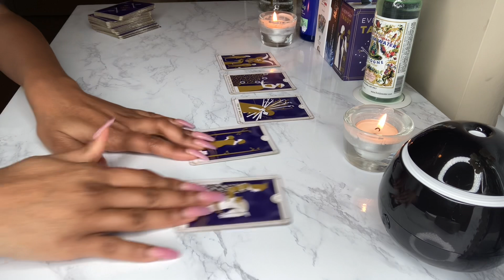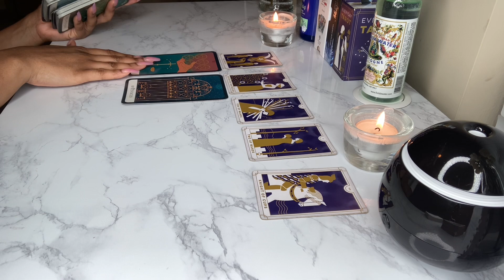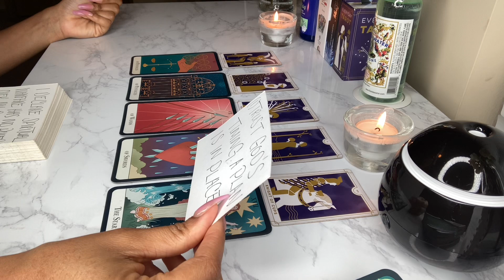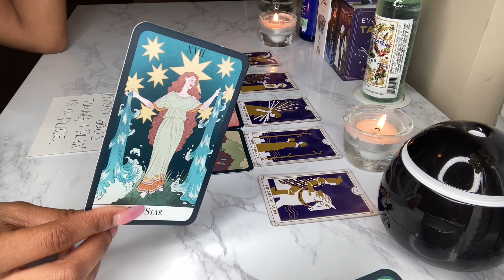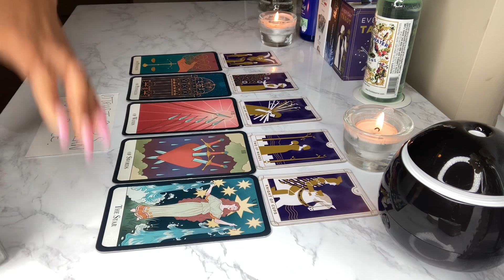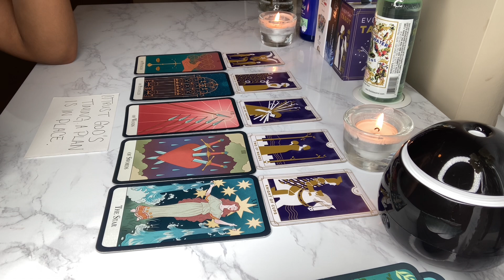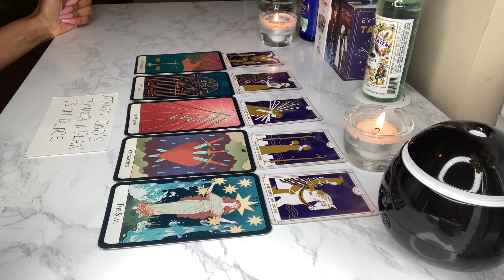♏️SCORPIO MONTHLY FORECAST FOR MAY 2022.